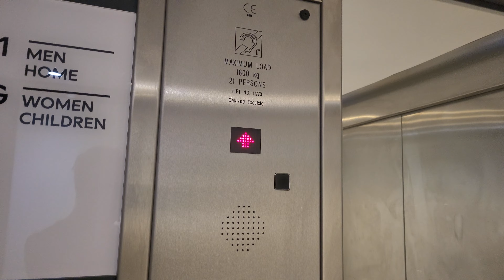Oakland lift - Next, Newton Abbot (Kingsteignton retail park)